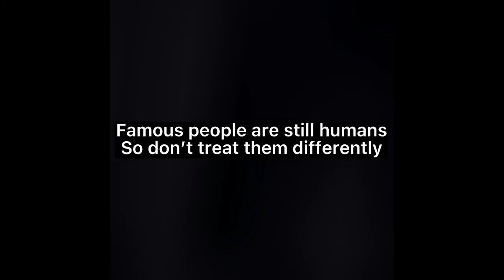Please Stop Calling Them…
I have no idea why those brackets were added into some of the text. Please just ignore them thanks! 💖